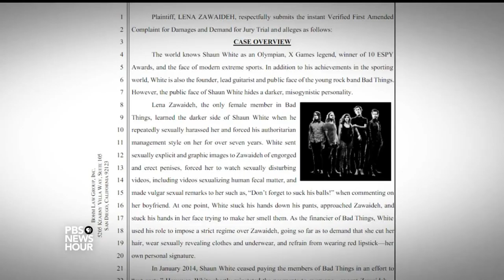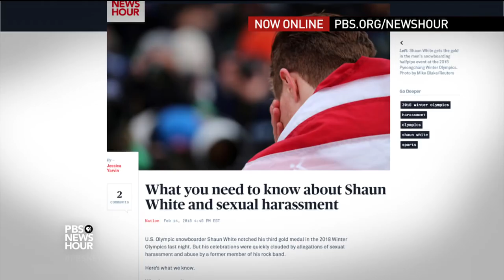How Olympic snowboarder Shaun White became a part of the MeToo conversation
Shaun White's death-defying, near-perfect jumps in the halfpipe snowboard competition secured him a place in history as the first American male to win gold at three Winter Olympic Games. But the celebration was short-lived, as a reporter asked the athlete about a 2016 lawsuit alleging he committed sexual misconduct. William Brangham talks to Christine Brennan of USA Today.